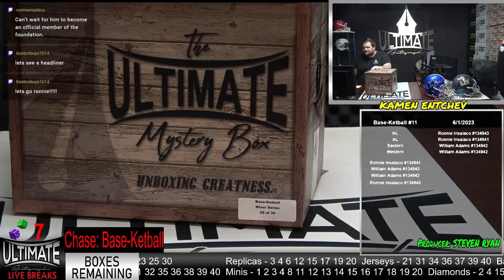Giannis Basketball - 06/01/2023 7 P.M. Live Breaks